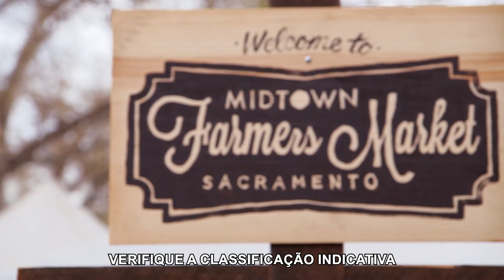Lindsay decide se encontrar com seu pai após 16 anos sem se ver | Minha Vida de Gigante | TLC Brasil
Lindsay decide ter uma conversa dura com o pai e relembra o abandono dele quando ela tinha 13 anos.